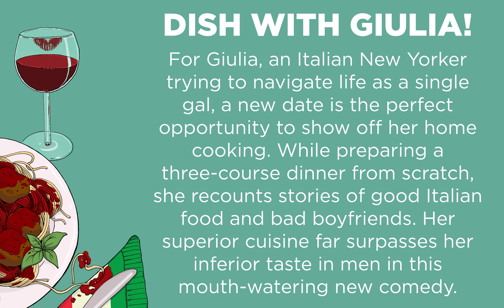I LOVED, I LOST, I MADE SPAGHETTI Teaser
Join us for this mouth-watering new comedy!

I LOVED, I LOST, I MADE SPAGHETTI runs June 8-25, 2017